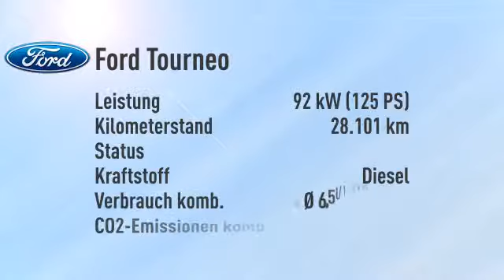Ford Tourneo Tourneo Custom Kombi 300 L2 Trend/Navi/AHK